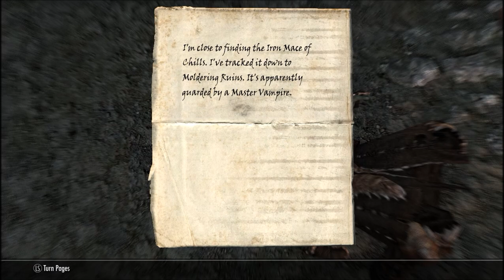Lets Play SKYRIM Episode 2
Let’s play skyrim Chapter 1: Episode 2

Achieve That
Animated Clutter
Animated Dwemer Lift Load Doors
ApachiiSkyHair
Bandolier for NPCs
Beer in Tankards
Belt-Fastened Quivers
Convenient Horses
D13 Faster GET UP STAND UP
Deadly Dragons
Dynavision
Eneny AI OverHaul -Revenge of the Enemies-
Extended UI
Footprints
Fores New Idles in skyrim
Frostfall
Harvest Overhaul
Hidden Hideouts of Skryim
Hold Border Banners
Imaginator
Immersive Armors
Immersive Beds
Immersive College of Winterhold
Immersive Hud
Immersive NPC in the Dark
Immersive Patrols
Immersive Spells and Lights
Immersive Weapons
Inconsequential NPCs
Inigo
Interesting NPCs
JContainers
JK’s Skyrim
Lock Overhaul
Lore Based Loading Screens
More HUD
No Snow Under The Roof
Pekus Maximus
Player Headtracking
Populated Dungeons Cave Ruins
Pumping Iron - Dynamic Muscle Growth
Race Menu
Simple Taxes
Skill Interface Re-Texture
SKSE
SkyFalls SkyMills
Skyrim Enhance Camera
SkyTest
SkyUI
Sleeved Imperials
Subliminal Traps
The Skyrim Distance Overhaul
Thieves Guild Requirements
Thundering Shouts